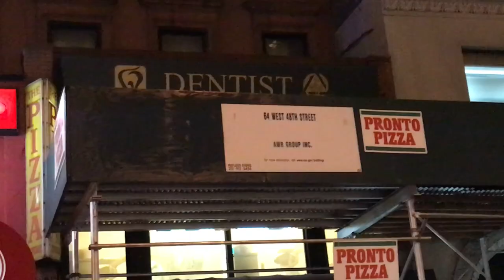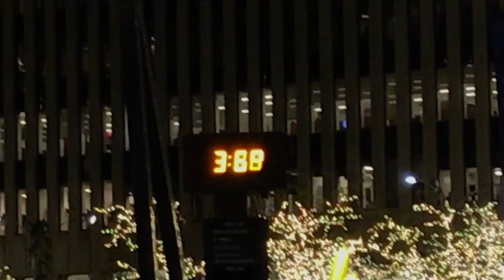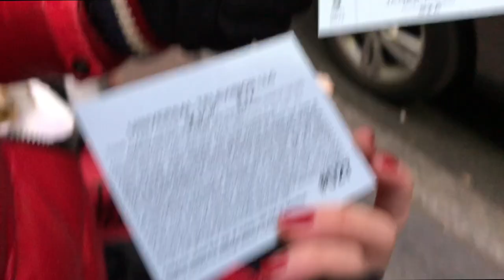13 Hours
almost as thrilling as the award-winning movie, 127 Hours
james franco - sza - za - aba